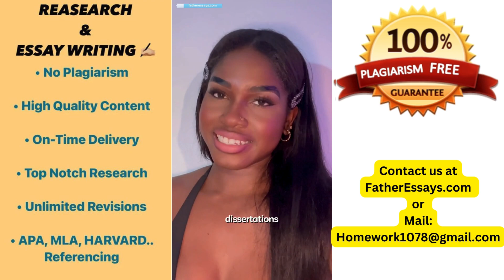Ineffective Breathing Pattern Care Plan & Nursing Diagnosis Writing Help